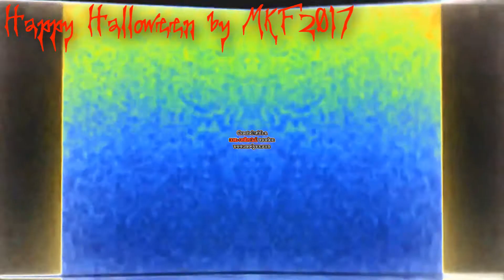Klasky Csupo Robot Logo Camera v2 Effects Round 2 vs Everyone (2/22)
Round 2 vs MBRD